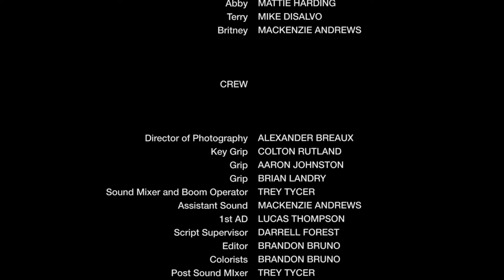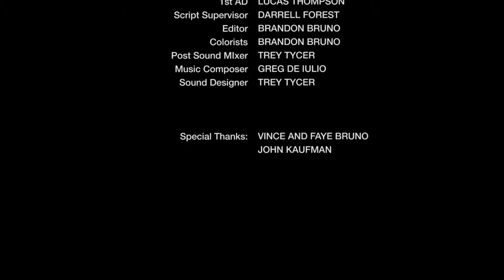Initiate.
When a young intern is offered the job of her dreams, but first she must face a killer office initiation.

Directed by Brandon Bruno & Nathan Hall

Starring: Bailey Karr
Mike DiSalvo
Katy O'Connell
Joshua Stenvick
Kate Zenor
Mattie Harding